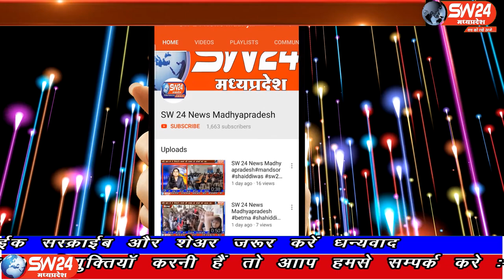SW 24 News Madhyapradesh#kasrawad#05.05.2020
sw sw24news sw24newsmadhyapradesh livenews news24पूर्व कृषि मंत्री और कसरावद विधायक सचिन यादव ने मुख्य अभियंता इंदिरा सागर परियोजना सनावद जिला खरगोन को सिंचाई परियोजनाओं से पानी छोड़ने के लिए चिट्ठी लिखी कसरावद से अकिल खान की रिर्पोट